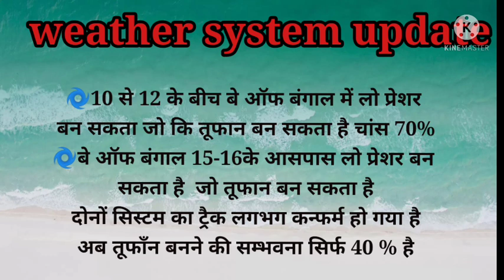15 days weather forecast।अगले हफ्ते उत्तर और मध्य भारत मे होगी भारी बारिश।तूफ़ान की आसंका भी बरक़रार।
Indian monsoon forecast 2021 monsoon forcast

Weather news, AccuWeather report, Maosam samachar, cyclone, tufan, skymet weather, monsoon 2021, IMD mosam, India weather news, winter, Snow, Temperature, Mosam, Skymet weather, Andhra Pradesh Weather, Assam Weather, Bihar Weather, Winter Fog Snow Himachal Weather,Jharkhand weather, Kerala Weather, Maharashtra Weather, Manipur weather, Meghalaya weather, Mizoram Weather, Nagaland Weather, Odisha weather, Punjab Weather, Rajasthan weather, Telangana Weather, UP Weather, Mumbai weather Today Weather Report | Mosam | monsoon 2021 | IMD मौसम विभाग Maharastra weather | Mosam samachar | forecast | monsoon | Rain | storm | Mumbai cyclone Weather news, AccuWeather report, Mosam samachar, cyclone, tufan, monsoon 2020, IMD mosam samachar, forecast weather news, India weather news, तापमान, Temperature, Andhra Pradesh Weather News, Arunachal Pradesh Weather News, Assam Weather News, Bihar Weather News, Chhattisgarh Weather News, Goa Weather News, Gujarat Weather News, Weather news of Haryana, Himachal Pradesh Weather News, Jammu and Kashmir weather news, Jharkhand weather news, Karnataka Weather News, Kerala Weather News, Madhya Pradesh weather news, Maharashtra Weather News, Manipur weather news, Meghalaya weather news, Mizoram Weather News, Nagaland Weather News, Odisha weather news, Punjab Weather News, Rajasthan weather news, Sikkim Weather News, Tamil Nadu weather news, Telangana Weather News, Tripura Weather News, Uttar Pradesh Weather News, Uttarakhand Weather News, West Bengal breaking news breaking news is so fast growing news youtube channel where you can watch and read all the breaking news headlines such as national, international, sports, special news, business, education Literature, health, technology, government and public sector related latest news updates. Just type Hind Time on YouTube to watch news on mobile. Today_Breaking_News मुख्य_समाचार | Today_News_headlines | April_20201 modi video watch मौसम विभाग weather weather in today and tomorrow weather forecast weather today weather today weather in india now pune climate temperature yesterday rain weather weather forecast india weather india satellite image today weather india satellite image today accuweather india weather monsoon satellite image today live weather india gujarat imd weather forecast weather today weather report weather forecast weather today weather forecast india weather report rain weather आज का मौसम कैसा रहेगा 2021 आज के मौसम का हाल मौसम समाचार मौसम विभाग कल का मौसम कैसा रहेगा आज के मौसम की जानकारी आज रात का मौसम कैसा रहेगा कल का मौसम कैसा रहेगा आज का मौसम दिल्ली आज का मौसम पंजाब आज का मौसम उत्तर प्रदेश आज का मौसम कैसा रहेगा 2021 . आज रात का मौसम कैसा रहेगा आज का मौसम दिल्ली कल का मौसम कैसा होगा आज का मौसम का हाल वीडियो मौसम समाचार कल का मौसम कैसा रहेगा 2021 Jammu weather ,laddakh weather, himachal pardesh weather,kullu manali weather,panjab weather,haryana weather, utrakhand weather,delhi weather, Uttarpradesh weather, madhey Pradesh weather, gujraat weather, rajasthan weather, maharashtr weather, kerala weather, karnataka weather, tamilnadu weather,andhra pradesh weather,odisha weather,west bangal weather, jharkhand weather,bihar weather, chattisgarh weather, Sikkim weather, Assam weather, Nagaland weather, Meghalaya weather, manipur we non stop news, nonstop samachar, aaj ke samachar, Modi Sarkar, Modi Sarkar news, update, aaj ki update, aaj ki news, latest news, latest news today, news in Hindi, Hindi samachar, China news, America news, India news, Pakistan news, Delhi news, news India, news India, today weather, weather in India, weather in Punjab, weather in Bihar, weather in Jammu Kashmir, Jammu Kashmir news, mansun, Uttar Pradesh weather news, rainyweather rain rainyday rainydays raining rainy instarain photooftheday cloudy rainydayz clouds umbrella instagood gloomy puddle downpour splash pouring water weather photography raindrops nature rainyseason rains sky naturephotography rainymood rainydayfun satellite_map Hindtime Note :- The Constitution of India provides the right of freedom, given in articles 19, 20, 21 and 22, with the view of guaranteeing individual rights that were considered vital by the framers of the constitution. In many videos, photos and video clips are taken in standard/Symbolical (For Example Only) Disclaimer - video is for educational purpose only.Copyright Disclaimer Under Section 107 of the Copyright Act 1976, allowance is made for "fair use" for purposes such as criticism, comment, news reporting, teaching, scholarship, and research.